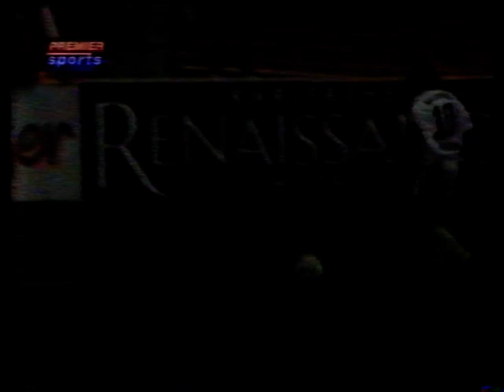1995 08 19 Karlsruher v Bayern Munich